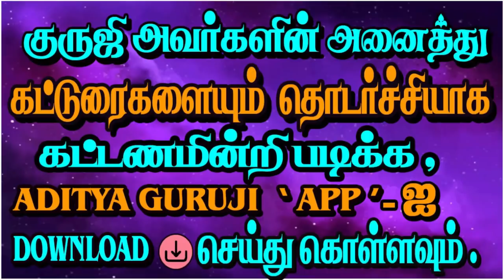1702-DOES RAHU HAVE VISION?(ராகுவிற்கு பார்வை உண்டா?)adityaguruji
ராகு,கேதுக்களுக்கு 3,7,11- ஆம் பார்வை உண்டா? - ஜோதிக்கலை அரசு ஆதித்ய குருஜியின் யூடுப் வீடியோ..